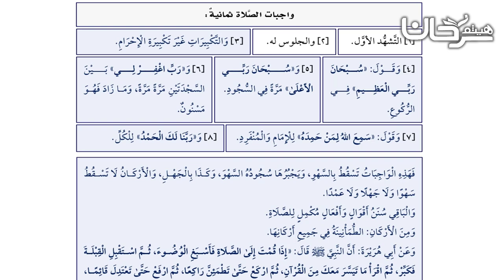73/23 واجبات الصلاة.